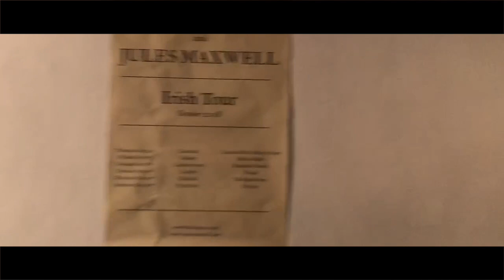Deleyaman soundcheck Change Things at Temple Bar Gallery, Dublin Oct. 10th, 2018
Deleyaman and Jules Maxwell Irish Tour 2018
Change Things written and performed by Deleyaman